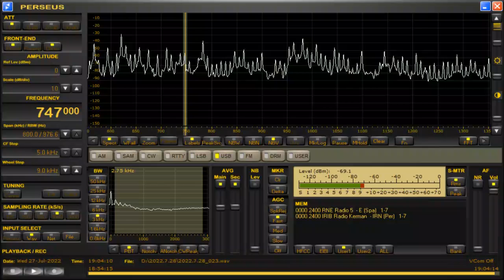DZJC-Laoag City (Philippines) 747kHz 7/27/22 19:01~UTC - National Anthem & Opening Announcement